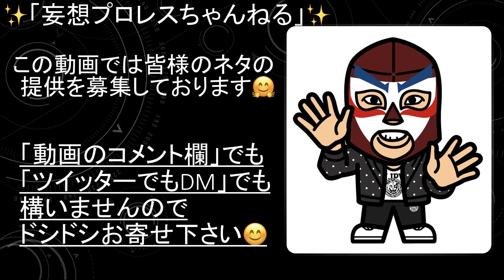悩めるSANADA L.I.J脱退か！？【579】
SANADAの発言の意図するものとは？？

華蓮だ。様
Twitter　URL

ねこぢる様
Twitter　URL
miyu♡様
Twitter　URL
まいまい様
Twitter　URL
舞子様
Twitter　URL
ヒロキ@プロレス写真館様
Twitter　URL
れおな様
Twitter　URL
たくや〜Wrestling Photo acct.様
Twitter　URL
ぐっ様
Twitter　URL
sh0112様
Twitter　URL